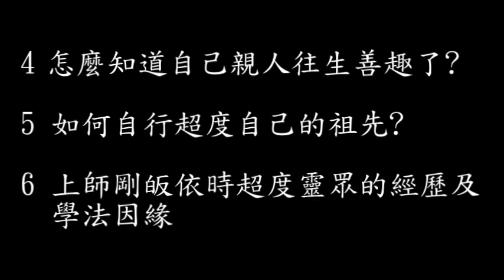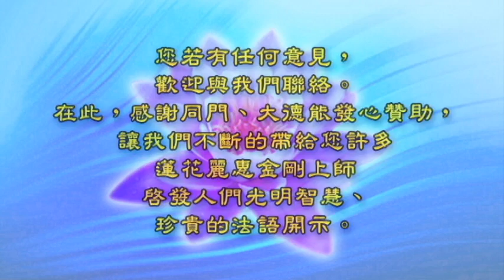2014.4.4...台灣【如何知道自己的祖先往生善趣了?】你有教過自己的亡親祖先，家宅地神修法嗎?...蓮花麗惠金剛上師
我要贊助紫蓮雷藏寺
地藏王菩薩護摩&地藏王菩薩同修開示

1 上師親人過世才知道生前根本不了解上 師，沒有利他白活了60年
2 福份的多寡如何來影響靈魂層次的高低
3 你知道你的祖先有多少嗎?怎樣報名 超度，效果才會快?
4  怎麼知道自己親人往生善趣了?
5  如何自行超度自己的祖先?
6  上師剛皈依時超度靈眾的經歷及 學法因緣
7  你有教過自己的亡親祖先, 家宅土地神修法嗎?要如何教導?